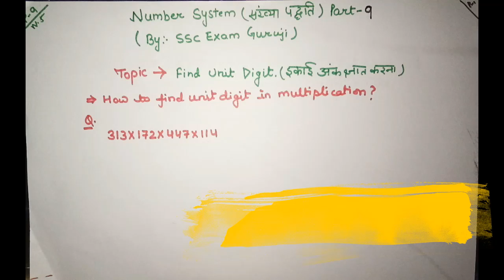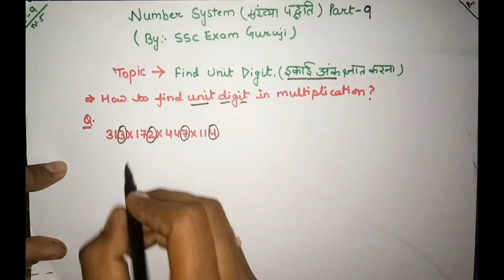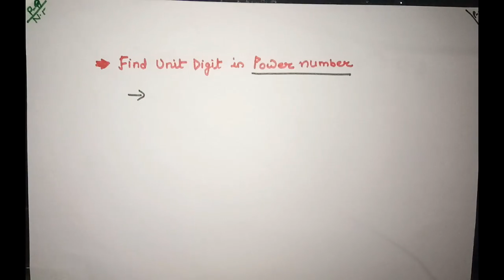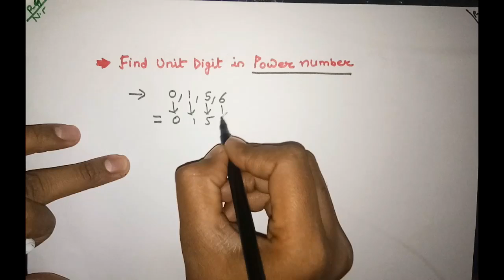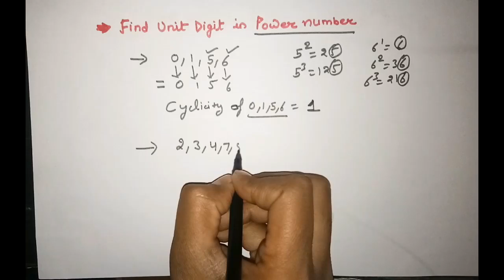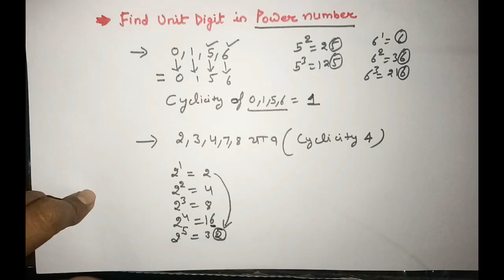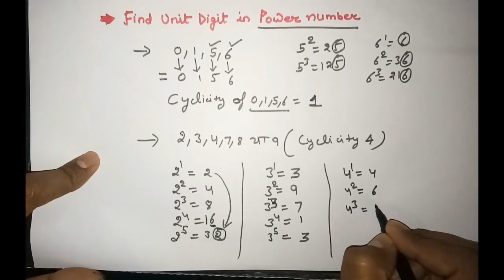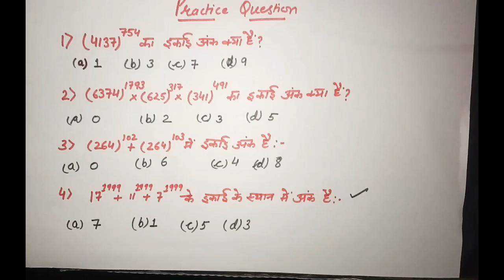find unit digit|for all competetive exam with easy tricks|| by ssc exam guruji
नमस्काR दोस्तों...
is video mei m aapko btaunga ki kaise unit digit nikalte hai,how to find unit digit,इकाई का अंक कैसे ज्ञात करे ,बार बार पूछे  questions  लेके मैंने इस वीडियो  बनाया है  आपको समझ आ सके की पेपर में किस प्रकार के प्रश्न पूछे जाते है.
NUmber system Part-3 How to find max. power of a prime number in N!,Abhajya sankhya ki adhiktam ghat